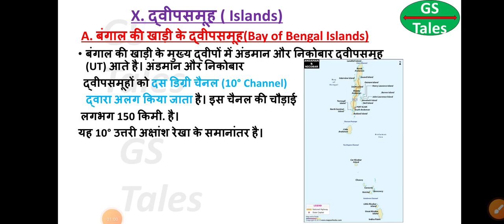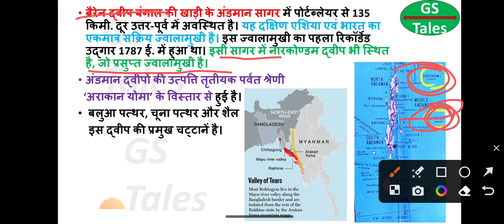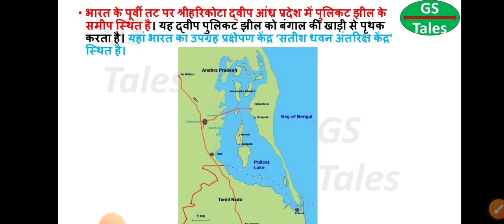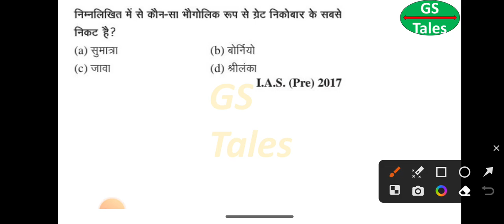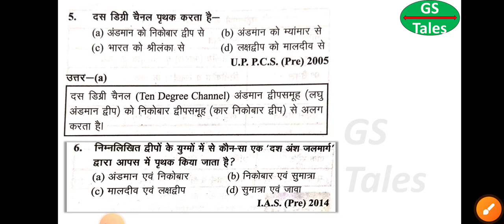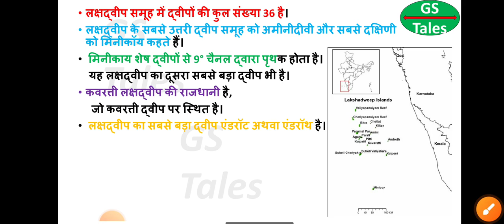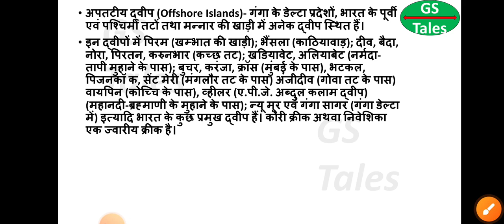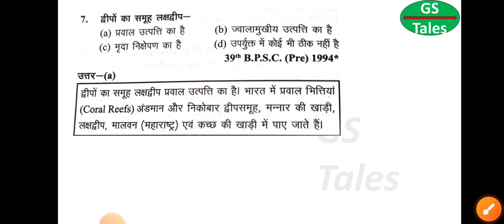घटनाचक्र-2023 (Modified & Simplified) | भारत का भूगोल पार्ट 8 | UPSC | UPPCS | RO/ARO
ghatna chakra modern history mcq ghatna chakra modern history objective
ghatna chakra ancient history master video ghatna chakra medieval history in hindi
ghatna chakra environment and ecology in hindi
ghatna chakra environment in hindi 2023
uppsc ghatna chakra history uppsc ghatna chkra 2023
upsc science ghatna chakra uppcs pre
upsc previous year question paper in Hindi
ghatna chakra previous year questions
ghatna chakra itihas ro aro vacancy
ro aro ghatnachakra in hindi

Ghatna chakra by Diwakar Verma
घटनाचक्र by Diwakar sir
घटनाचक्र by gstales